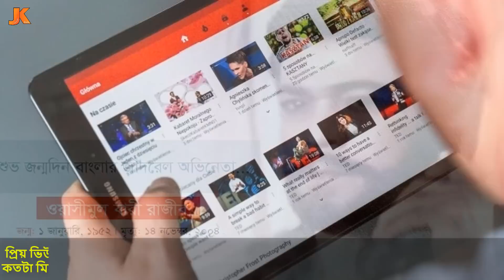বাংলা সিনেমার জনপ্রিয় নায়ক থেকে বিখ্যাত ভিলেন। রাজীবের জীবন কাহিনী। Wasimul Bari Rajib Biography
# WasimulBariRajib